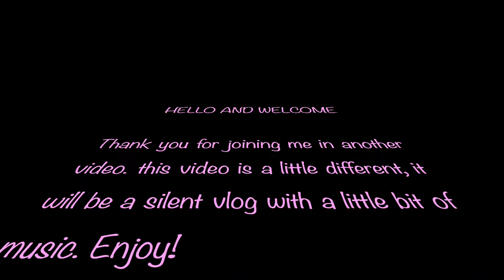Studio Vlog| Silent Vlog| Make a tutu with me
Silent studio vlog!!! just something for y'all to have in the background while y'all work! just making a unicorn tutu for a friend and also to put up on my Etsy shop when ever I open it again. hope y'all have a great day!!!